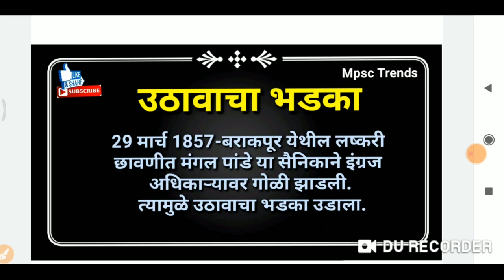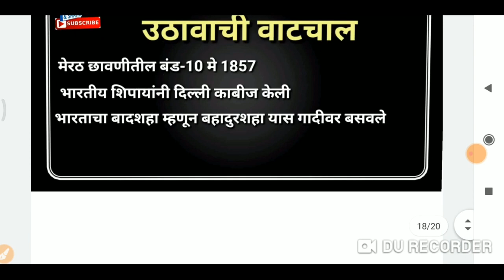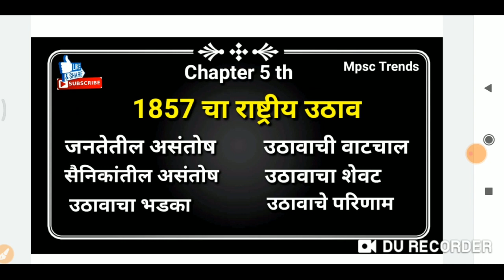MPSC-5th std History#1857 चा राष्ट्रीय उठाव (chapter 6) राज्यसेवा पूर्व परीक्षा संयुक्त पूर्व 2020